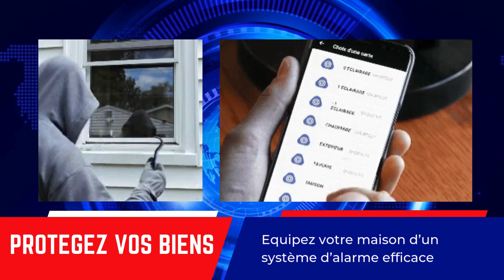Fabricant Systèmes de sécurité et alarme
Systèmes d'alarme
Caméras de télésurveillance
détecteurs
alarme maison
alarme intrusion
alarme maison sans fil
système alarme maison
alarme sans fil
télésurveillance
alarme
alarme somfy
télésurveillance
kit alarme maison
alarme piscine
kit alarme
alarme voiture
alarme type 4
alarme ajax
sécurité
sécurité informatique
sécurité privée
détecteur de fumée
camera surveillance sans wifi
caméra surveillance extérieur sans fil
détecteur monoxyde de carbone
agence de sécurité
feu  détection
détection fumée
alarme intrusion
porte coupe feu
détecteur
périmètre intrusion système
maison connectée
prise connectée
alarme maison
alarme sans fil
radiateur électrique connecté
système alarme maison
radiateur connecté
alarme intrusion
kit alarme maison
alarme
objet connecté
thermostat connecté
télésurveillance
kit alarme
alarme type 4
camera surveillance maison
alarme ajax
alarme verisure